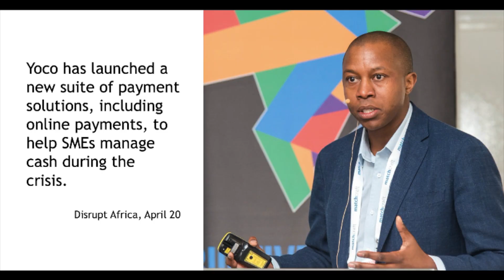Big5DTV Episode One: Nyari Samushonga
This is the first episode of Big5D.TV, an online news magazine presented by BigFive Digital. This episode features an interview with Nyari Samushonga, CEO of WeThinkCode, a tuition-free academy that trains talented but less privileged young Africans to become software developers.